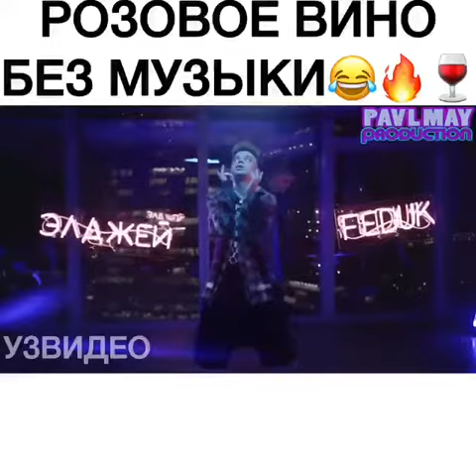Это просто шедевр! 😁